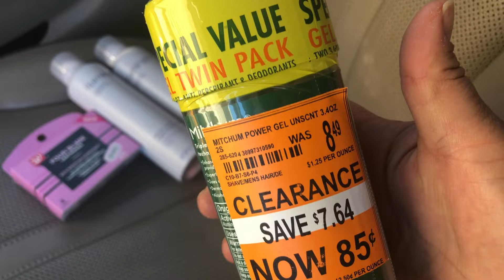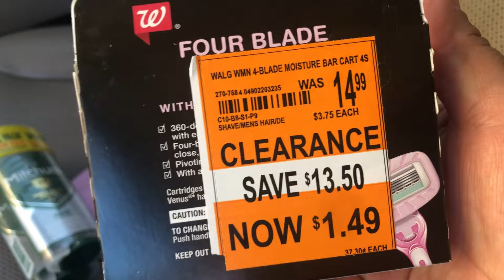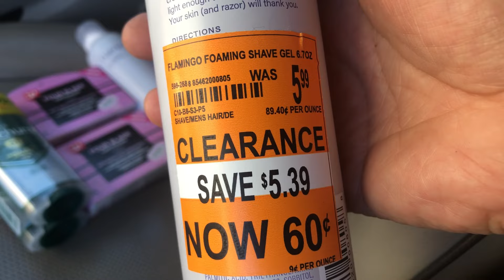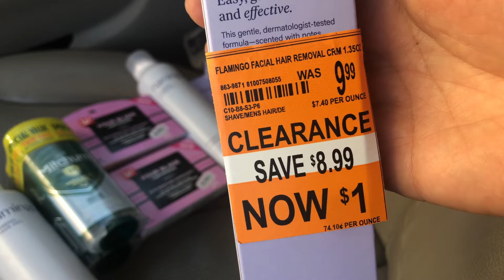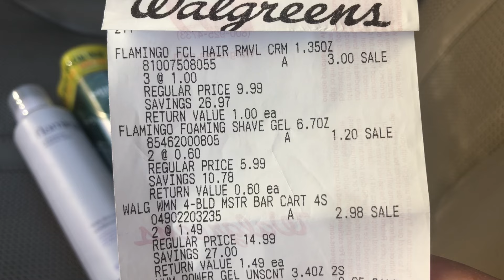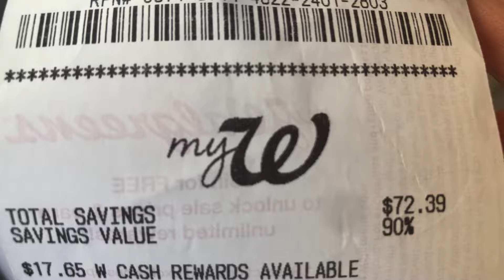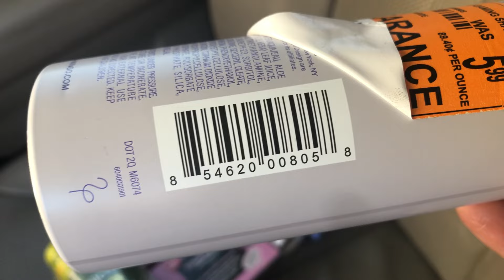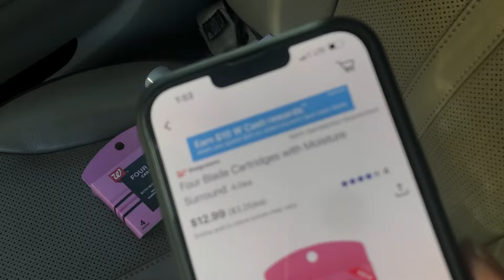90% DE DESCUENTO ‼️🥵🥳 LIQUIDACIONES INCREÍBLES